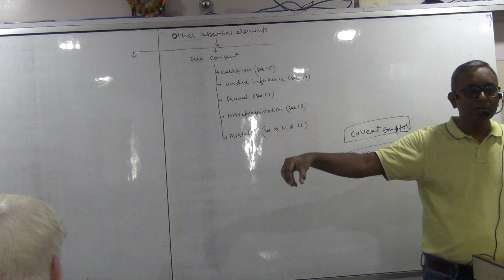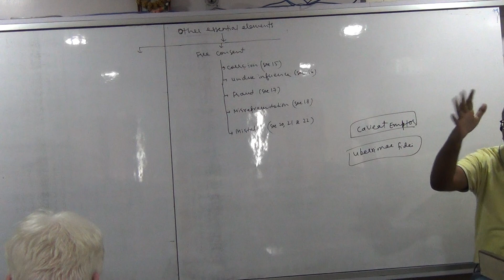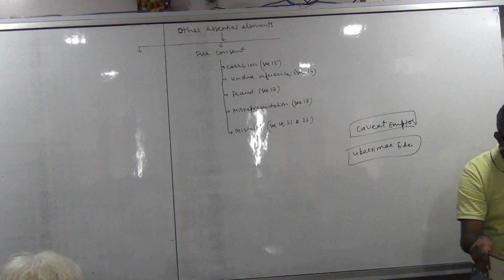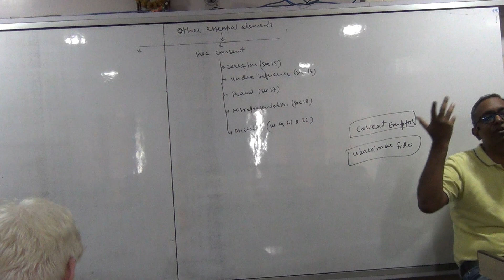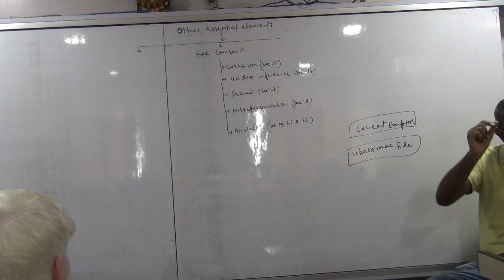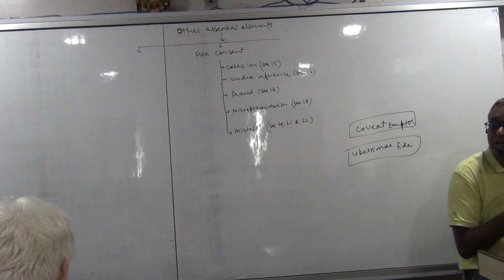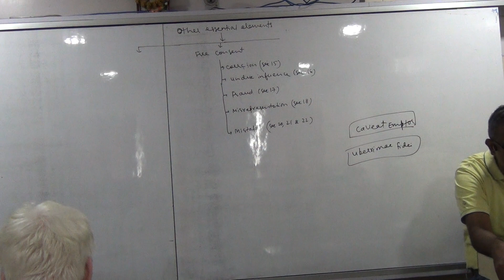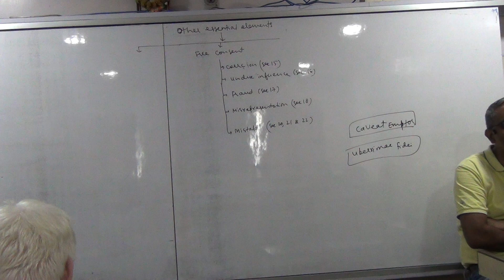CA FOUNDATION LAW CONTRACT ACT 1872 CLASS 10 (Part - 2) (CA ARVIND JAIN)